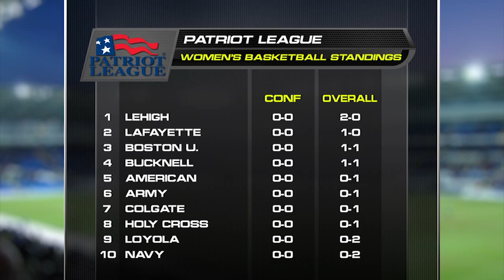Patriot League 360: Women's Basketball (11.18.14)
Highlights from the last week in women's basketball are on Patriot League 360, including Boston U's first win under new head coach Katy Steding.